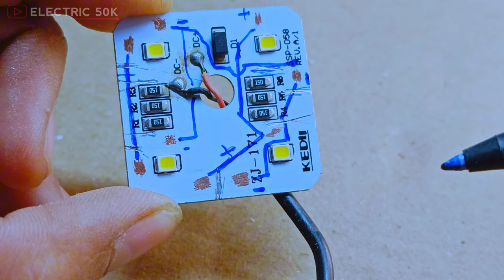12V Ka LED 3.7V से चलेगा 💯% Guarant // पहले देखो फिर विश्वास करो🫵led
12V Ka LED 3.7V से चलेगा 💯% Guarant // पहले देखो फिर विश्वास करो🫵led

👋 Hello Dosto:-
Ye Led ka Canection Ekdum Easy Hai Dosto,
Jorur Ya Video Aap Ko Accha Laga Hoga,

✅Useful Videos

3.7v Led Kaise Banaye
5v LED Kaise Banaye
6v LED Kaise Banaye
12v Led Kaise Banaye
12v LED ko 5v Se Kaise chalayen
12 volt LED ko Lithium battery Se Kaise chalayen
kisi bhi LED light ko lithium battery se chalayen
kisi bhi LED ko 5v Se Kaise chalayen